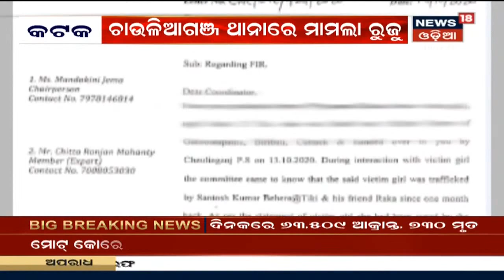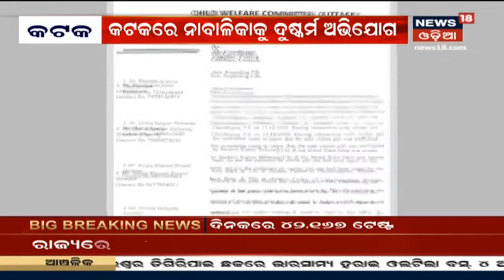Coronavirus Update: ଦେଶରେ କମିଛି Corona ଆକ୍ରାନ୍ତଙ୍କ ସଂଖ୍ୟା, ମୃତ୍ୟୁ ହାର 1ଲକ୍ଷ 10 ହଜାର 586କୁ ବୃଦ୍ଧି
ଦେଶରେ ଦିନକରେ 63509 Corona ଆକ୍ରାନ୍ତ ଚିହ୍ନଟ, 730 ମୁଣ୍ଡ ନେଲା Corona, ସଂକ୍ରମଣ ସଂଖ୍ୟା 72 ଲକ୍ଷ 39ହଜାର 390କୁ ବୃଦ୍ଧି, ଦେଶରେ Corona ମୃତ୍ୟୁ ହାର 1ଲକ୍ଷ 10 ହଜାର 586କୁ ବୃଦ୍ଧି I 14th Oct 20